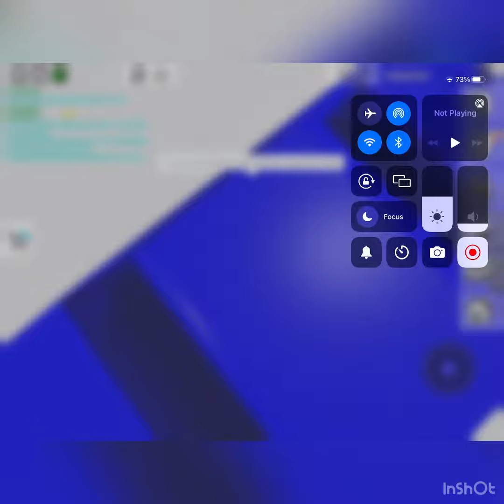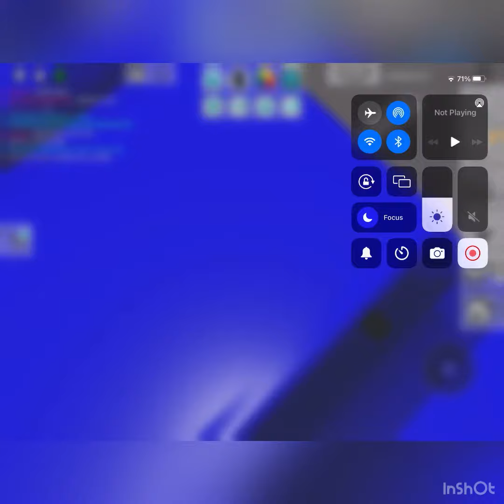When a child gets angry at a teacher